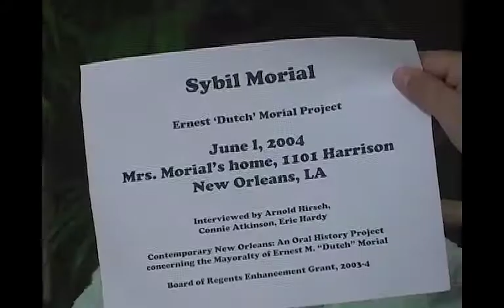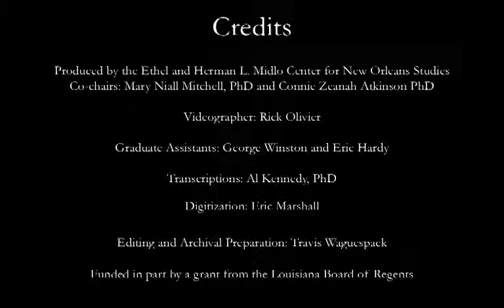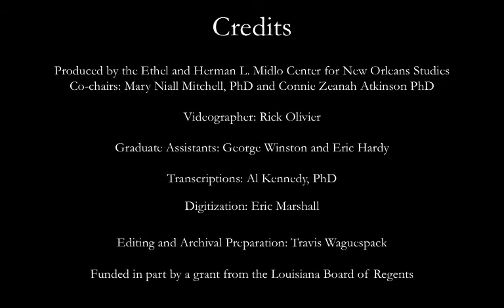Sybil Morial Interview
1978 Election of Ernest "Dutch" Morial, New Orleans's First Black Mayor

The daughter of a well-respected physician in New Orleans, Sybil grew up in a middle-class, integrated neighborhood in New Orleans during the 1940s and 50s. After graduating from Boston University, where she met fellow student Martin Luther King Jr., Sybil became the first African-American to teach in the Newton, Massachusetts public-school system. Upon returning to New Orleans, Sybil participated in some of the first tests for integration attempting to enroll at both Tulane and Loyola. In 1962, she was the lone plaintiff in a successful challenge to a statute prohibiting public-school teachers from being involved in any organization advocating civil rights. She also formed the Louisiana League of Good Government to help African-American citizens register to vote. By necessity and choice, Sybil, her late husband Ernest “Dutch” Morial, and their five children became legal, then political activists. She channeled her energy into organizations such as the Louisiana League of Good Government and the Civic, Cultural and Social Organization, which she and her friends formed because, at that time, the African-American women in Louisiana could not join the League of Women Voters. After serving in the Louisiana state legislature as the first African-American, her husband became the first black mayor of New Orleans in 1974. In 1994, Sybil’s oldest son, Marc, who is now president of the National Urban League, would also begin two terms as mayor.